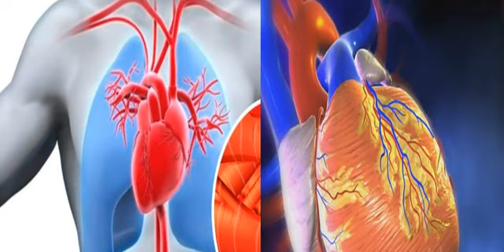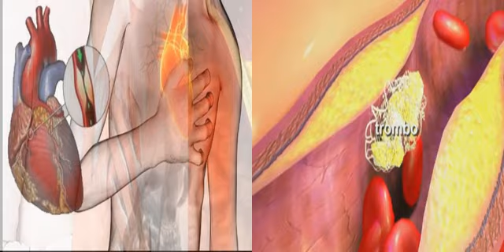Síntomas Del Infarto De Miocardio Como Reconocerlos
Hola amigos y amigas bienvenidos a este su canal de salud natural, en esta ocasion vamos a aprender como reconocer los síntomas del infarto de miocardio, puede ser la diferencia entre la vida y la muerte, no te lo pierdas, asi que quedate con nosotros